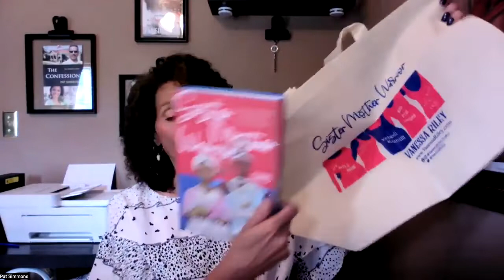Pat Simmons' July newsletterGreeting